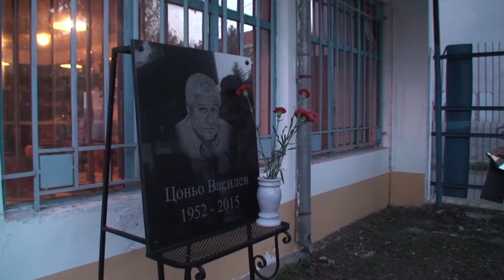„С ЦСКА в сърцето“ – животът на Аспарух Никодимов